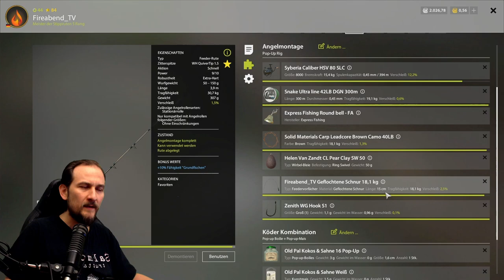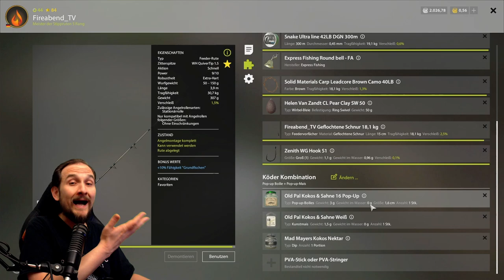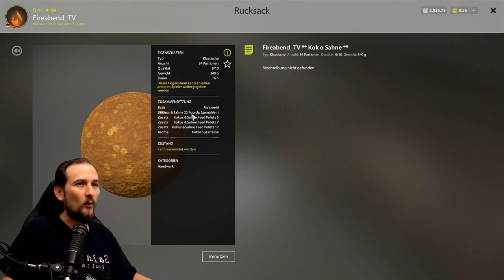Russian Fishing 4 - Bärensee - Einfaches Set Top Spot